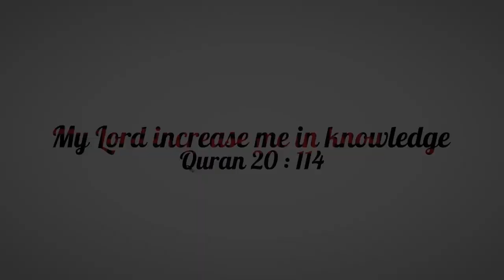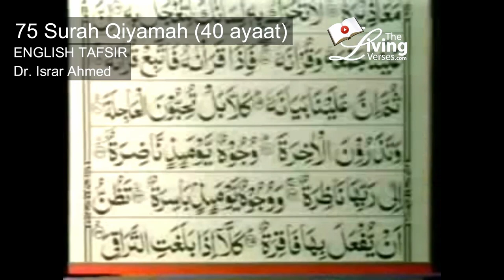Quran Ch 75 Resurrection (Surah Qiyamah) English translation by Dr. Israr Ahmed